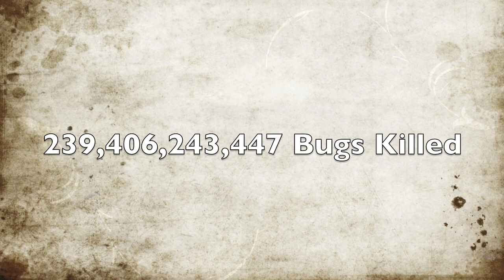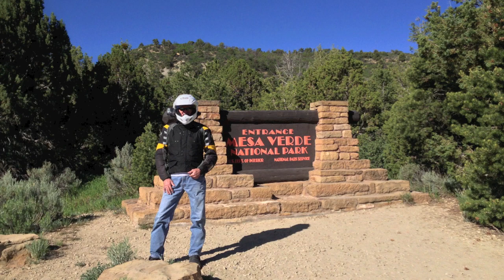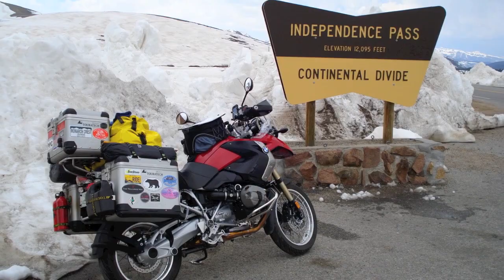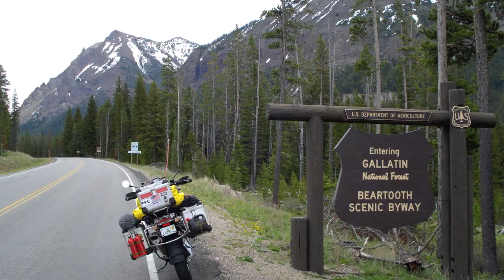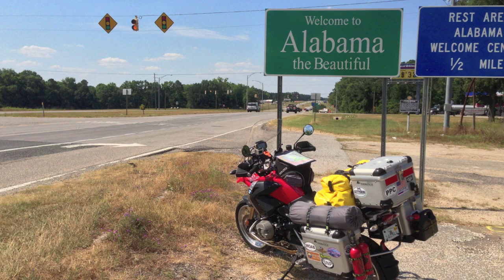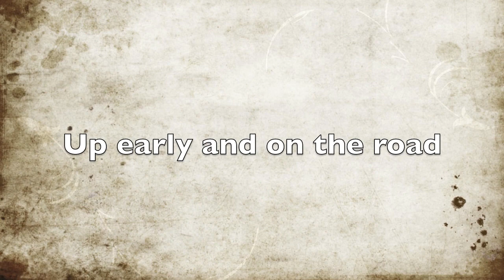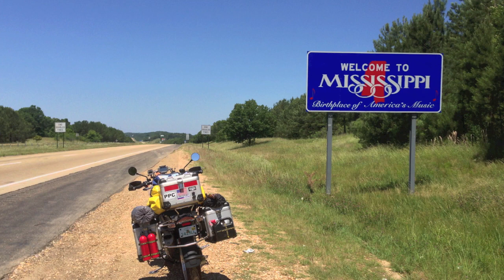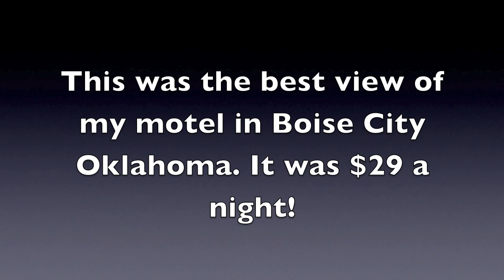BMW GS Motorbike Adventure Episode 1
This is the first of a series of films about my 2013 Motorbike Adventure to the western states of the US on my BMW R1200 GS motorcycle. 6950 miles, 16 states, 153 gallons of fuel, and no problems.

The route:  I-75, I-10, Hwy 231, I-40, OK 412
POI: none really stood out, just making miles to Durango

The intro music is by one of my favorite artist "Yanni". Please purchase his music on Apple iTunes. This video is absolutely not for monetary gain and only intended to be enjoyed by my friends and family.